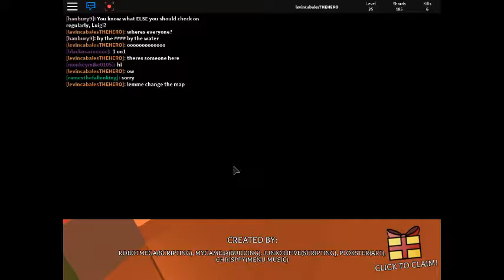LevinCabales: Roblox Elemental Battlegrounds Part 2! | Where are they?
Hello guys! I am playing Roblox Elemental Battlegrounds! And this is Part 2.